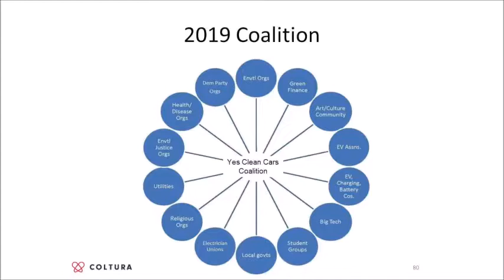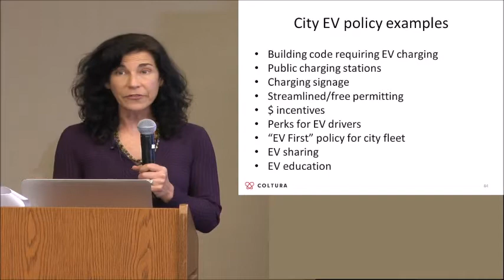Don’t Be Fuelish (Part 7)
“Coltura Co Executive Director Janelle London’s talk on the future of passenger vehicles in California is now available! Big shout-out to GreenTown Los Altos and Margie Suozzo for hosting the talk and arranging the recording, and to Midpen Media Center and Rick Row for recording and editing.”